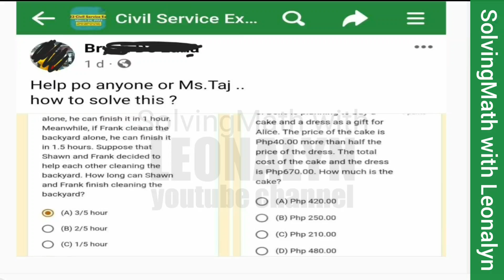Work Problem: How long can Shawn and Frank finish cleaning the backyard?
If Shawn cleans the backyard alone, he can finish it in 1 hour. Meanwhile, if Frank cleans the backyard alone, he can finish it in 1.5 hours. Suppose that Shawn and Frank decided to help each other cleaning the backyard. How long can Shawn and Frank finish cleaning the backyard?
a. 3/5 hour
b. 2/5 hour
c. 1/5 hour
d. 5/3 hour